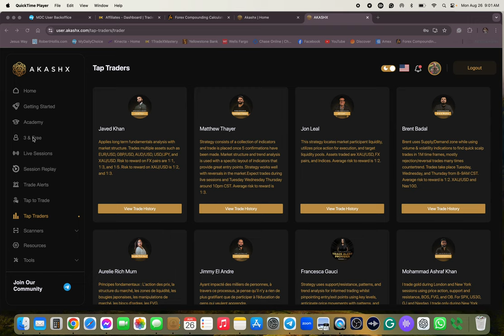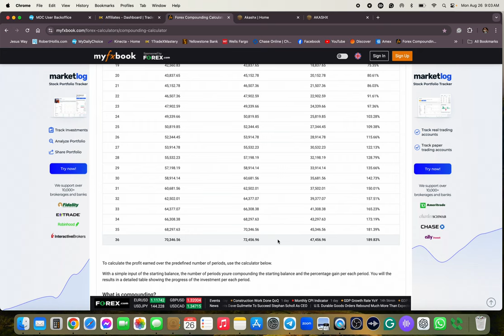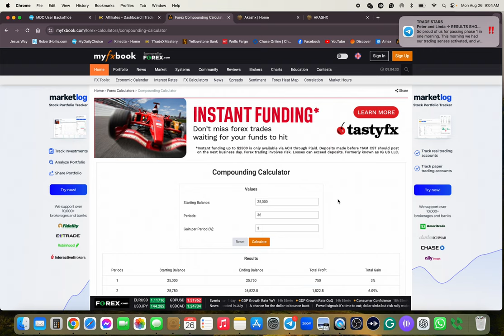Master the Winning Mindset for Long-Term Success